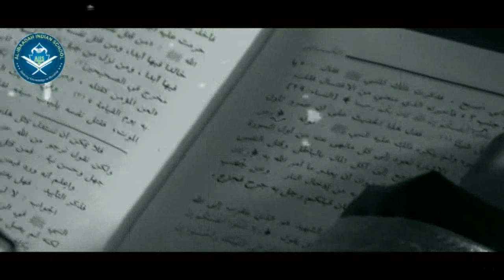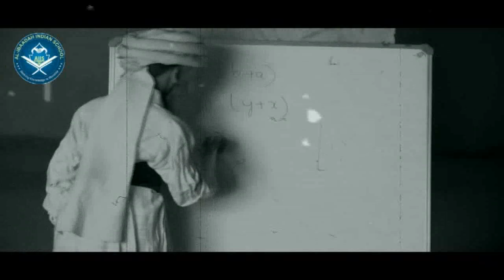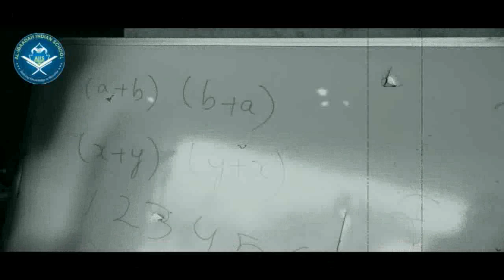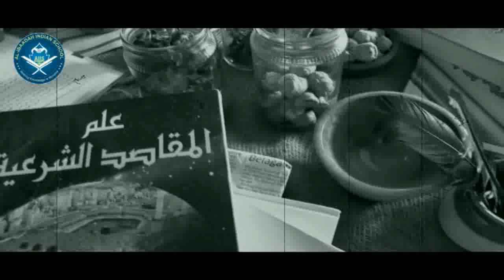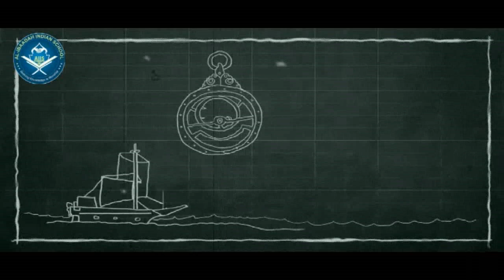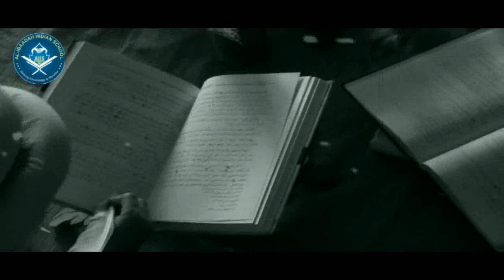The Muslim Golden Age vs The Dark Age | Kids of LKG to class 3 | Al Ibaadah Indian School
Watch now to know more about the contributions of past Muslim scientists in the field of Science and Education | A short movie on The Muslim Golden Age | Students of Al Ibaadah Indian School, Manipal - Udupi